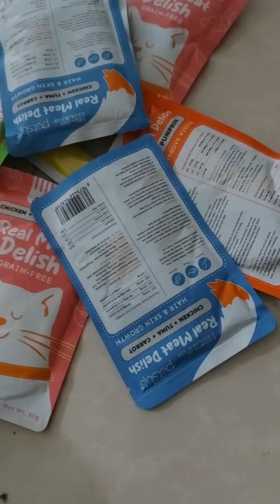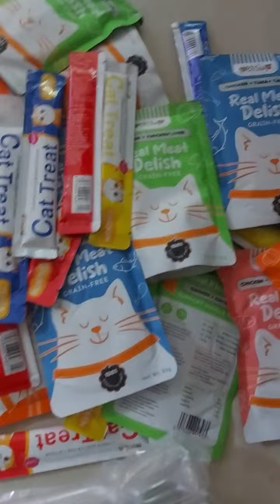mga wet food ng mga alaga ko